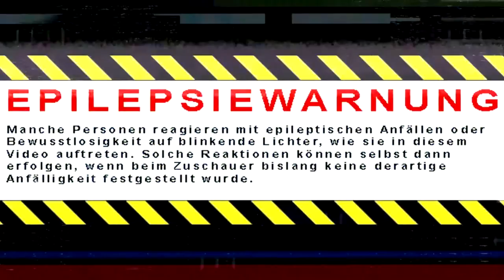Geheime Mondstein Kisten Borderlands The Pre-Sequel von Semtex Wookiee